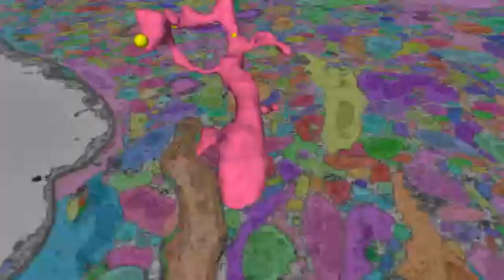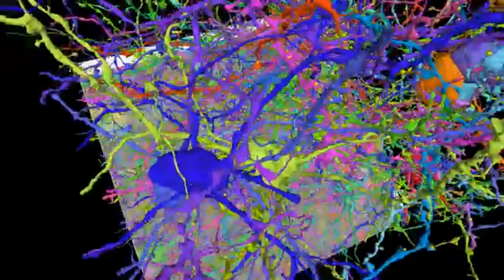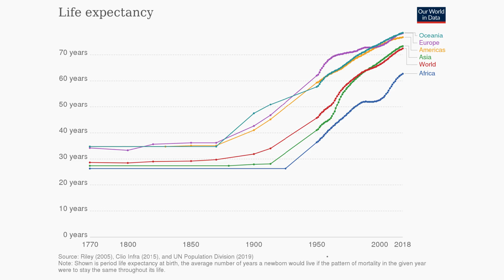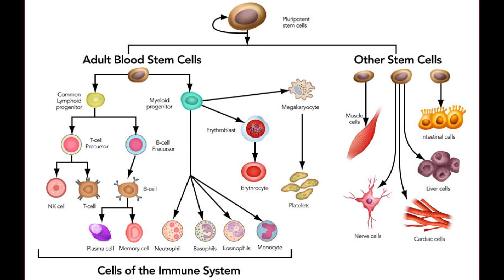Will you Live Long enough to Live Forever?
Will our medical technology advance to the point of being able to cure any disease and even aging itself? What will the consequences for life on Earth be?

This video is a clip from AlwaysAsking.com Episode 4: "Can Aging be Cured?"